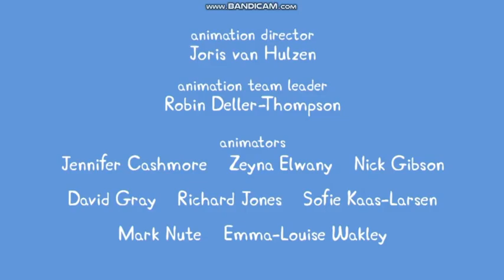S06E40 Stone Age Granny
Granny and her friends' historical re-enactment society are being cave people today. Peppa and George join in helping to catch Grandpa Pig who is dressed as a woolly mammoth.